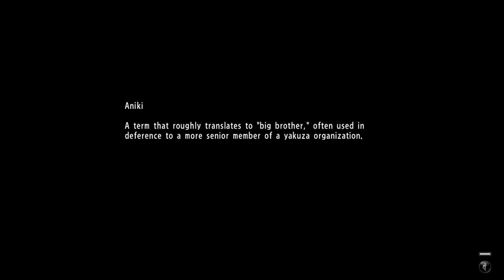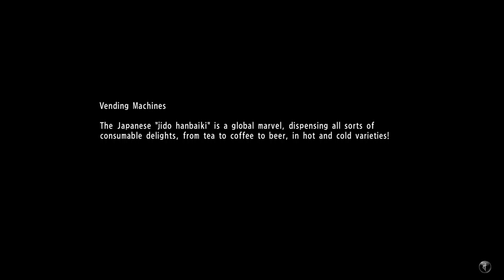Yakuza 6 The Song of Life - Foreign Influence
There are two ways to tell what Haruto wants. First, Haruto has four specific tells that will indicate what exactly he wants you to do. If you can't figure out his tell and just wait for a few seconds,